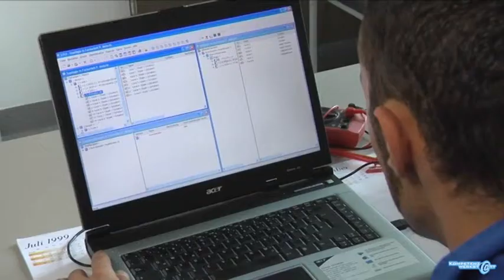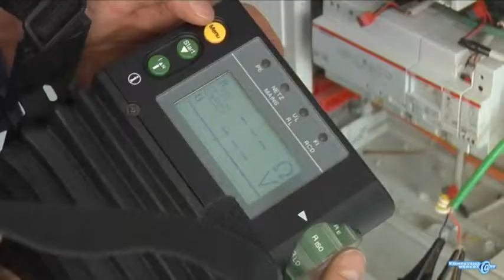Gebäudesystemtechnik erweitern - Auftragsdurchführung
Dieses Video zeigt die Auftragsdurchführung des Beruflichen Handlungsfeldes 11 der Kompetenzwerkst@tt Elektrohandwerk.
Optimieren und Erweitern von Anlagen der Gebäudesystemtechnik"